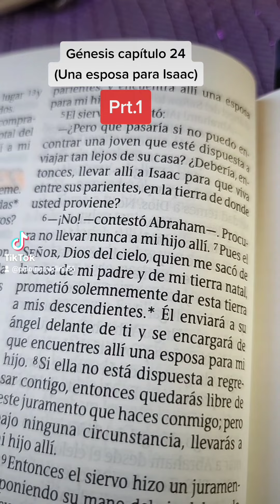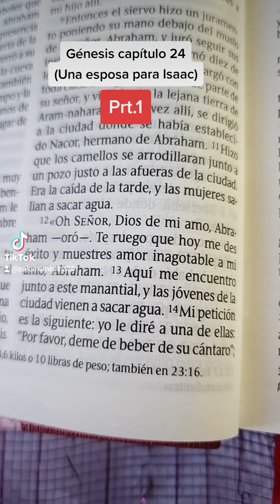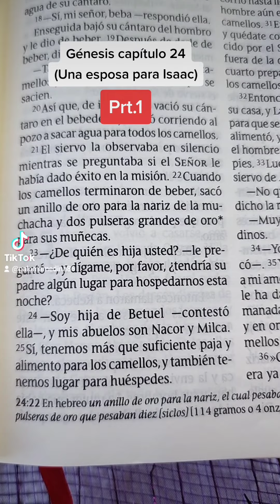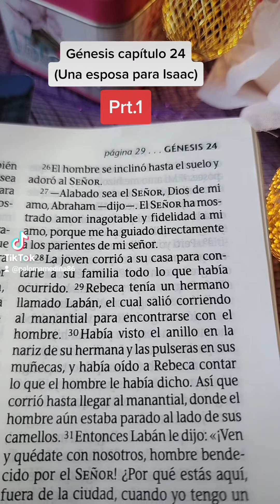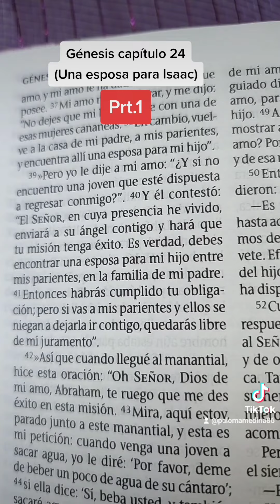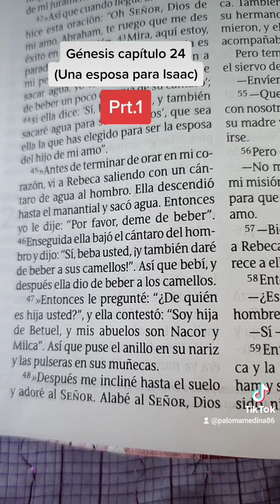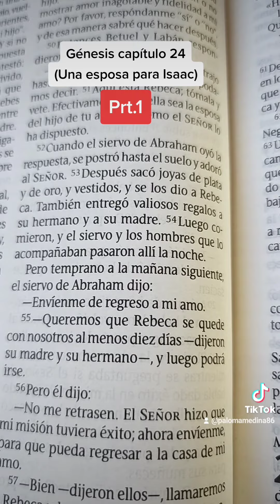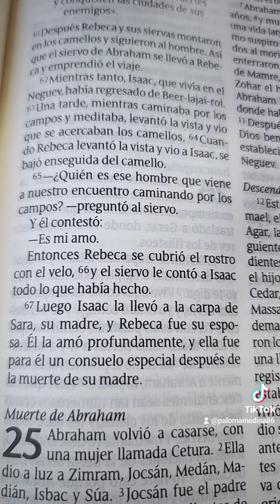Génesis capítulo 24 ( Una esposa para Isaac)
En el Playlist de mi canal encuentran las lecturas desde es capítulo 1 de Genesis 😊 aquí el enlace 👇